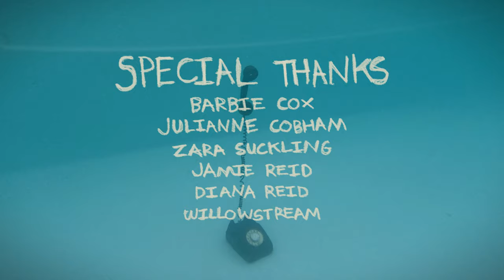Submerged (Short Film)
Submerged The Film

Fashion Design by Jess Reid
Directed and Edited by Jess Reid
Director of Cinematography Zara Suckling